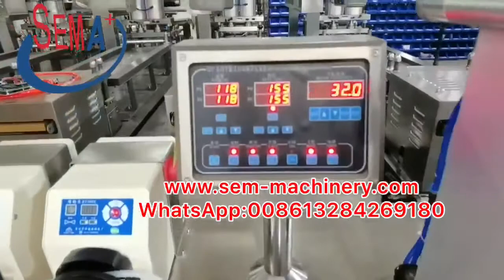Blister packaging machine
The equipment is a Blister packaging machine. If you are interested in it, follow us to see more equipment operation videos.